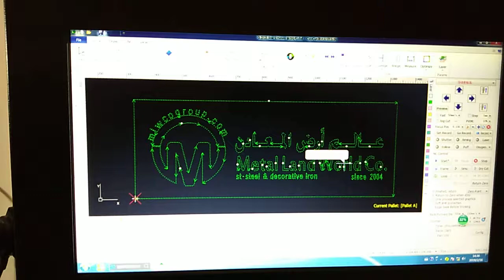3kw fiber laser cutting machine cut 6mm carbon steel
3kw fiber laser cutting machine cut 6mm carbon steel